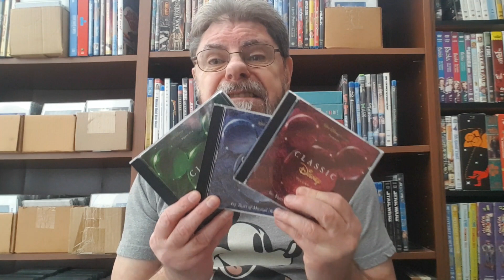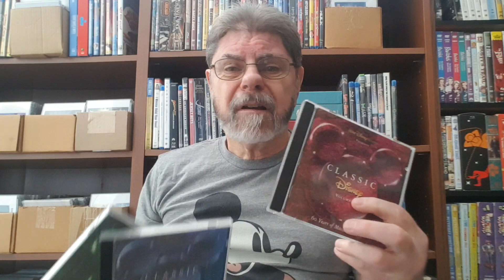Classic Disney CD Bargoons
I know it's not The Beatles , but bear with me, okay?  Someone out there must like Disney stuff too?